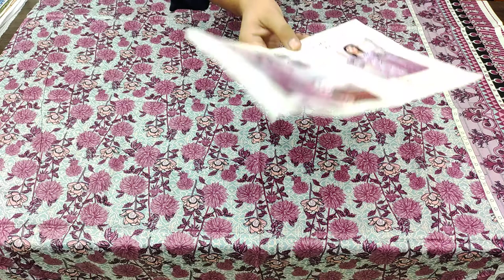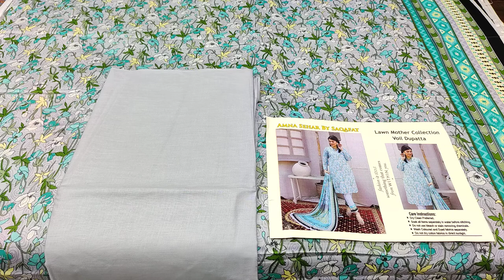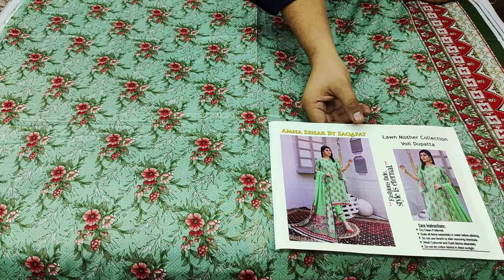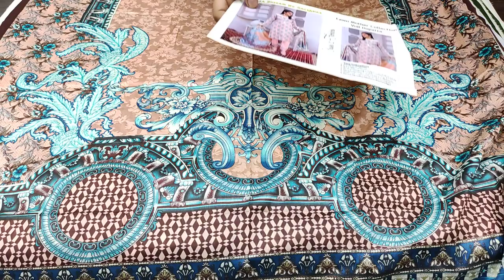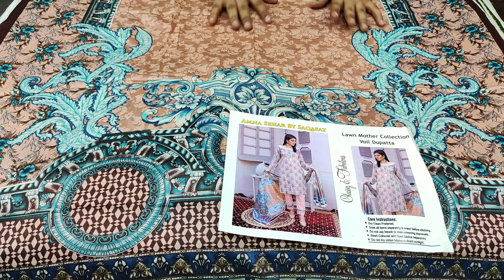Latest Lawn Printed Collection New Arrival At SAQAFAT Collection Unstitch PKR 1700// Ladies Fashion